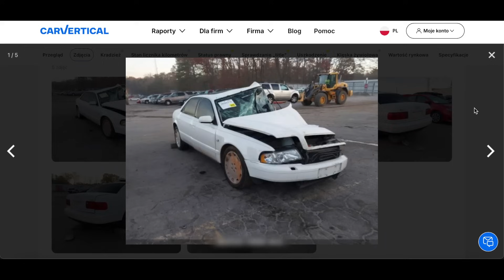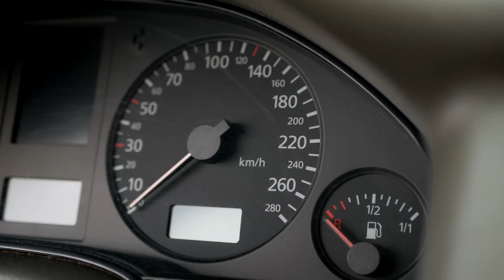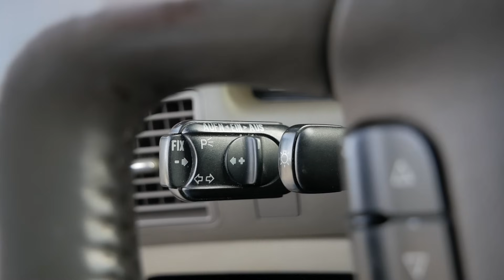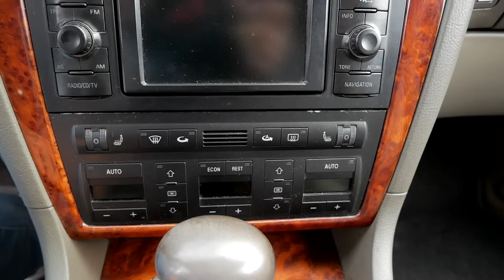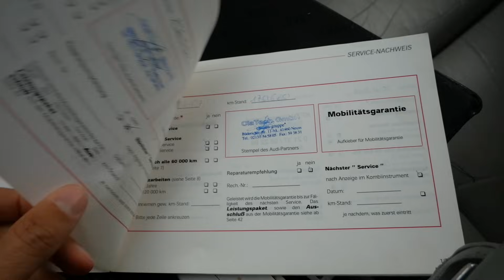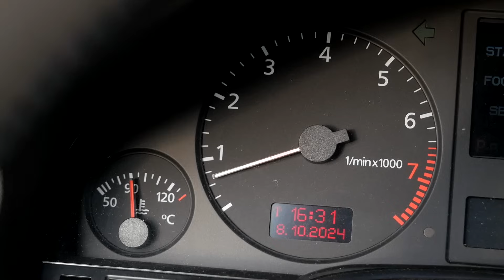Nadal marzysz o Audi A8 D2?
*Sprawdź historię pojazdu (aż do 30% zniżki dla moich widzów klikając w ten link lub wpisując kod "jarpen")
Marzenia trzeba spełniać, bo gdy się ich nie spełnia to zostają w głowie i nie tworzą się nowe. Czasami może być za późno ale myślę, że w kwestii Audi A8 pierwszej generacji jest szansa żeby kupić pełnosprawny egzemplarz nie rujnując się finansowo. Być może akurat ten? Zapraszam do oglądania i oceny.